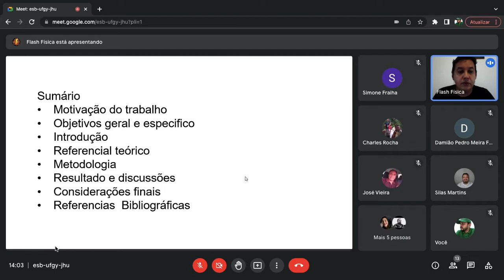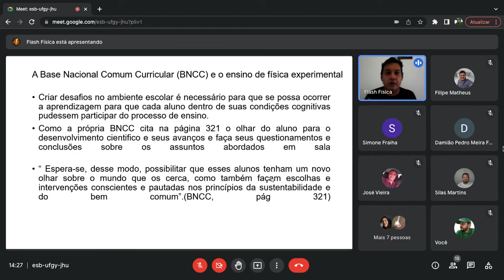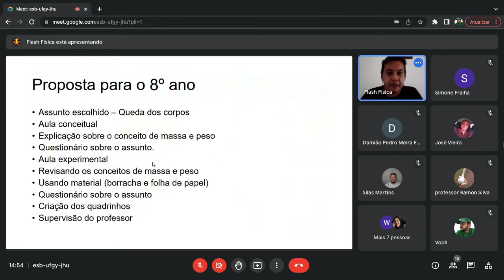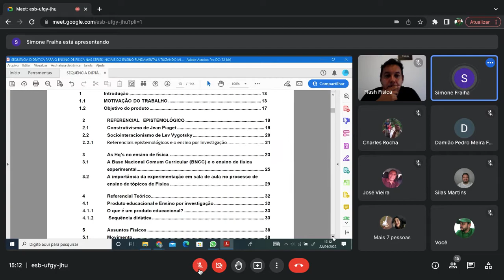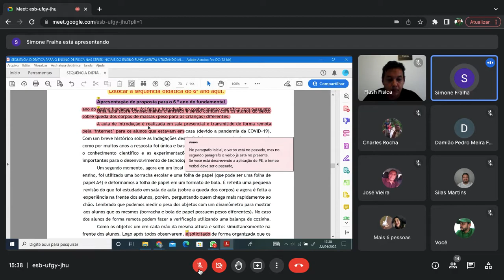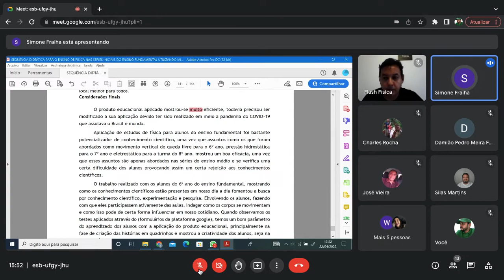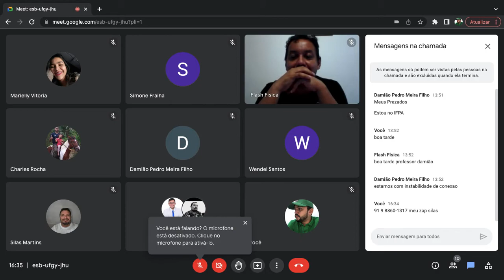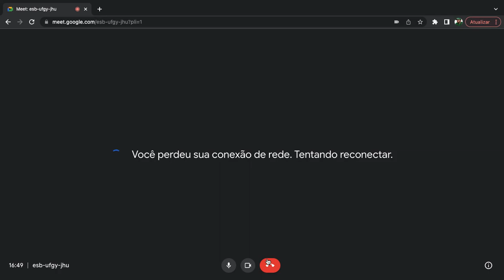Sequência didática para o Ensino de Física no ensino fundamental utilizando mini quadrinhos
Defesa de dissertação de Mestrado, dia 22/04/2022, às 14 h
Local: UFPA - Belém
Mestrado Nacional Profissional do Ensino de Física - MNPEF - Polo 37
Banca: Charles Rocha, João Paulo, Damião Meira e Simone Fraiha
Título trabalho: Sequência didática para o Ensino de Física nas séries finais do ensino fundamental utilizando mini quadrinhos.
Aluno: Maycon Jerffeson Ferreira Loureiro